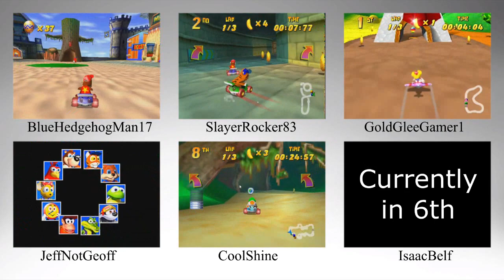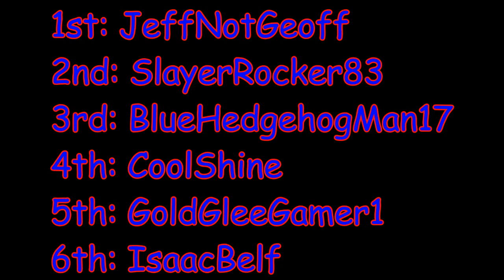Diddy Kong Racing: Adventure - 100% Playthrough | 2023 6-Way VS. Race with Friends (Part 4)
Welcome back to more of this 6-Way VS. Race of Diddy Kong Racing, as our playthrough of the Adventure Mode continues!

So far, where we stand is as follows!

Darkened (AKA JeffNotGeoff) is currently in 1st Place, and he's done the following:
1. All 4 Scattered Balloons
2. Dino Domain - All completed except for Fire Mountain
3. Snowflake Mountain - All completed except for Icicle Pyramid
4. Sherbet Island - All completed except for Darkwater Beach
5. All 3 Taj Challenges
6. Dragon Forest - 2 of 8 Balloons (Greenwood Village & Windmill Plains)

He is currently in the middle of doing Boulder Canyon; once he finishes that, he will then do Haunted Woods followed by Smokey in Round 1

SlayerRocker83 is currently in 2nd Place, and he's done the following:
1. All 4 Scattered Balloons
2. Dino Domain - All completed except for Fire Mountain
3. Snowflake Mountain - All completed except for Icicle Pyramid
4. Sherbet Island - All completed except for Darkwater Beach
5. All 3 Taj Challenges
6. Dragon Forest - Haunted Woods

He is about to collect the Key through in Boulder Canyon and then play through that level; when he completes the challenge, he still has Greenwood Village and Windmill Plains left before challenging Smokey in Round 1

I am currently in 3rd Place, and I've done the following:
1. All 4 Scattered Balloons
2. Dino Domain - All completed except for Fire Mountain
3. Snowflake Mountain - All completed except for Icicle Pyramid
4. All 3 Taj Challenges
5. Sherbet Island - All 8 Balloons, Bubbler (Round 1)

I am in the middle of Round 2 against Bubbler; if I defeat him, I will advance to Sherbet Island's Trophy Race

CoolShine is currently in 4th Place, and he's done the following:
1. All 4 Scattered Balloons
2. Dino Domain - All completed except for Fire Mountain
3. Snowflake Mountain - All completed except for Icicle Pyramid
4. Taj's Car & Hovercraft Challenges
5. Sherbet Island - All 8 Balloons, Bubbler (both rounds)

He is in the middle of Crescent Island from Sherbet Island's Trophy Race; once he completes this challenge, he will race against Taj for his Plane Challenge and then begin Dragon Forest

NOTE: I ranked myself in 3rd and Cool in 4th at the end of the previous part because Trophy Races take up time

GoldGleeGamer1 is currently in 5th Place, and he's done the following:
1. All 4 Scattered Balloons
2. Dino Domain - All completed except for Fire Mountain
3. Snowflake Mountain - All completed except for Icicle Pyramid
4. Taj's Car & Hovercraft Challenges
5. Sherbet Island - 5 of 8 Balloons, Bubbler (Round 1)

He is currently in the middle of doing Pirate Lagoon's Silver Coin Challenge; once he finishes that, he has the others left and then he could do Sherbet Island's Trophy Race

IsaacBelf is currently in 6th Place (last), and he's done the following:
1. All 4 Scattered Balloons
2. Dino Domain - All completed except for Fire Mountain
3. Taj's Car Challenge
4. Sherbet Island - 5 of 8 Balloons, Bluey (Round 1)

He has made very little progress in the last episode, and he is currently in the middle of doing the Silver Coin Challenges beginning from Frosty Village after previously completing the one from Snowball Valley; will he complete all remaining Silver Coin Challenges from Snowflake Mountain, and then challenge Bluey in Round 2?

How well will we all do, and how lucky will we get? Tune in and find out for yourselves!

- DarkenedHeart (username to be changed to JeffNotGeoff)

CoolShine currently does not own a YouTube channel